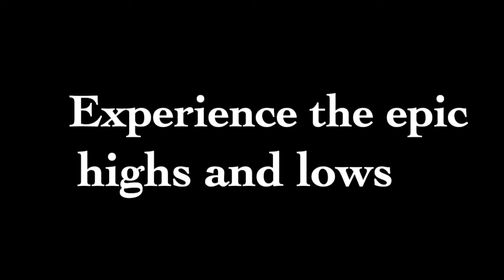THE NEW COACH — official trailer | incs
decided to keep it unedited and Authentic from the original source material so yes the deleted accounts on the end screen :(

✿ TRAILER CREDITS
director — Sachein Maheswara
cameraman (film footage) — Yngxuan
editor — Erika